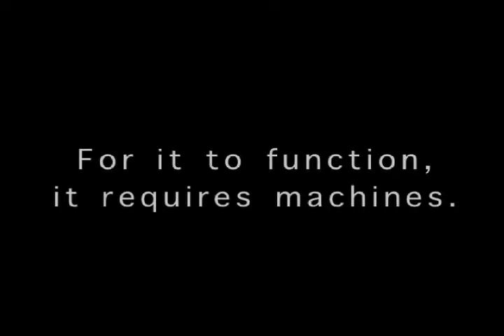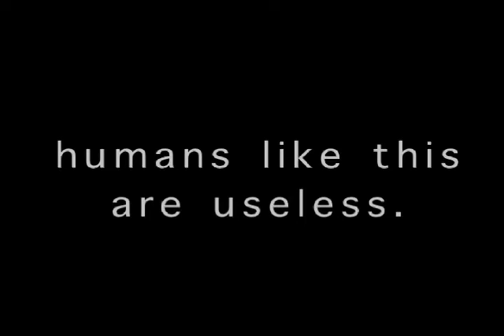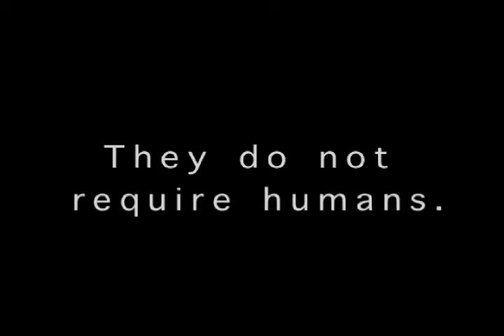Machines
A short video by David Warren addressing the problematic relationship between humans and machines.